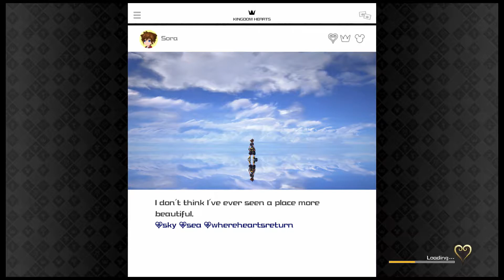Kingdom Hearts 3 Re Mind NG+ Critical Mode Olympus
First experience with Critical Mode, the game's hardest difficulty. Major editing was done because I kept dying constantly to even base enemies such as flame cores. All in all, it's a fun challenge if you don't let it frustrate you.